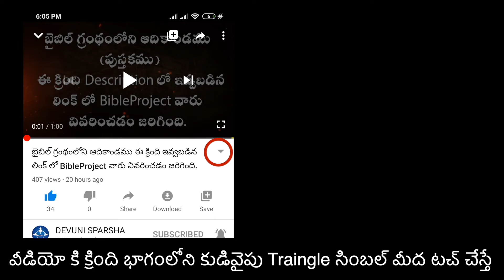బైబిల్ గ్రంథంలోని 1-2 రాజులు పుస్తకములు ఈ క్రింది ఇవ్వబడిన లింక్ లో BibleProject వారు వివరించారు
Epaphras Ministries Hyderabad.